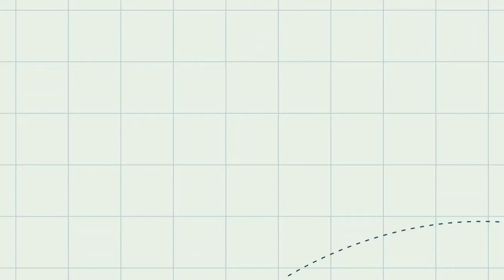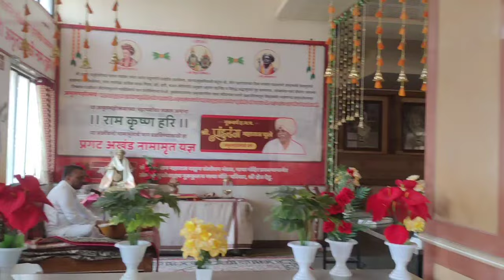Free Mahaprashad |Sant Tukaram Gatha Mandir Dehu| Gatha Mandir Dehu Official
Free Lunch |Sant Tukaram Gatha Mandir Dehu| Gatha Mandir Dehu Official

Goshala and Gurukul Visit |Sant Tukaram Gatha Mandir Dehu | Gatha Mandir Dehu Official

I am a software engineer by profession and turned to a daily vlogger who used to share his daily life in one video.
I will be very happy if I will get your love and support.

Preeti Ka Channel:  @Preeti Mishra

About Bhojanalay & Mahaprashad:

There is a bhojanalay in the Gatha Mandir Temple premise where you can get free lunch on daily basis without paying anything.
Food are of really good quality and taste was also good when I had visited here in Feb.2023.

For any detail you can comment and I will reply to your comment at it's earliest else drop me a message at my Instagram @anandmumbaiwala and you will get immediate response from me.